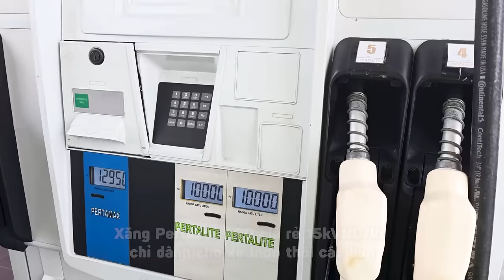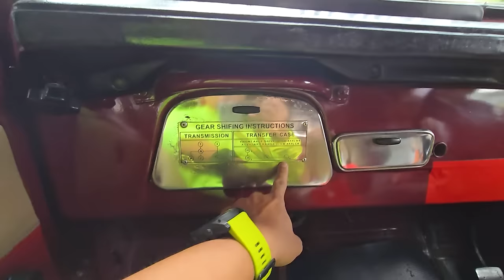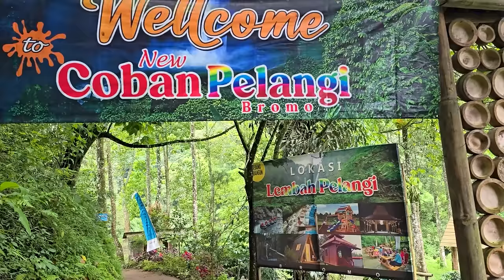P6/T3~INDONESIA: LEO NÚI LỬA BROMO, CẮM TRẠI TRÊN ĐỈNH NÚI ĐÊM MƯA GIÓ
Vlog tập 3 ở Indo tiếp tục lên sóng nè mọi người 😋 Tập này sẽ leo lên sát rìa ngọn núi lửa Bromo đang phun khói ầm ầm nổi tiếng của Indonesia.

Bạn nào chưa có dịp đi hay cần tham khảo thông tin thì xem cho biết, lần đầu leo ngọn núi lửa đang hoạt động luôn đó 🌋🥰